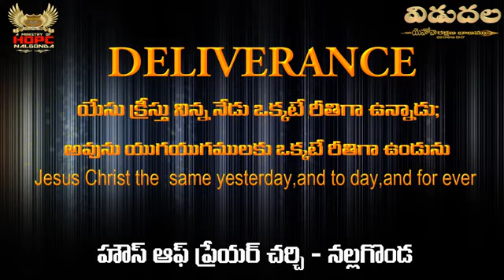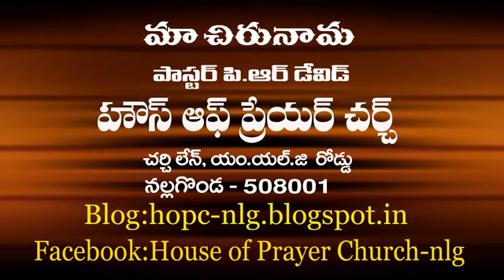promo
The mission of House Of Prayer Church-Nalgonda is to fulfill the commission that Jesus Christ gave to his followers to go into the whole world and make disciples of all people. The purpose of House Of Prayer Church-Nalgonda is to carry the full gospel of Jesus Christ to the whole world by the church and bring Healing and restoration to the people and their families that are bounded with the chains of bondage's –strong sinful addictions, generational sins and curses by teaching the liberty and victory that is available in the Blood that was shed on the cross through the grace, love and forgiveness of our Lord Jesus Christ.